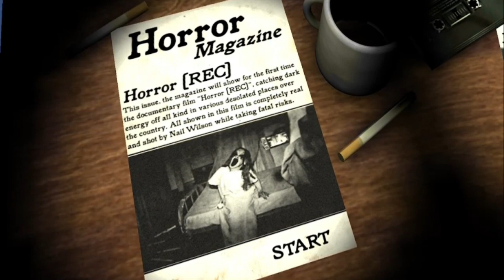Horror [REC] Full Gameplay - All Chapters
Title: Horror [REC] Full Gameplay - All Chapters

Horror [REC] both chapters Asylum and Cementery(Cemetery)